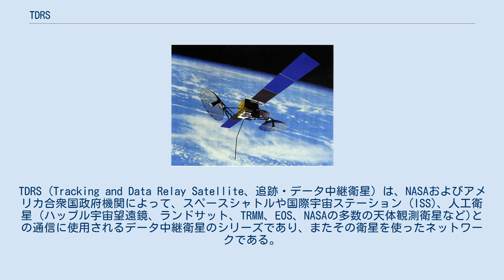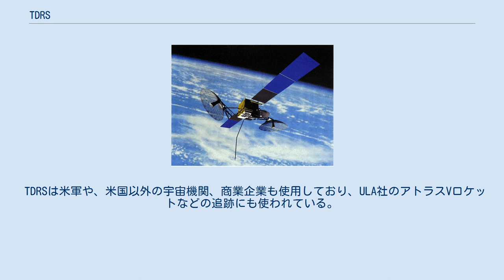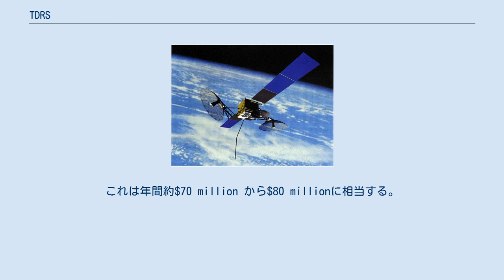TDRS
TDRS (Tracking and Data Relay Satellite、追跡・データ中継衛星) は、NASAおよびアメリカ合衆国政府機関によって、スペースシャトルや国際宇宙ステーション (ISS)、人工衛星 (ハッブル宇宙望遠鏡、ランドサット、TRMM、EOS、NASAの多数の天体観測衛星など)との通信に使用されるデータ中継衛星のシリーズであり、またその衛星を使ったネットワークである。
 スペースシャトルの退役に伴い、一時的にTDRSの通信需要は減少したが、欧州補給機(ATV)、日本の宇宙ステーション補給機(HTV)、米国の商業補給船ドラゴン、シグナスとの通信にも使われているほか、ISSの実験活動拡大に伴い通信容量拡大の要求は増加している。
 TDRS（第1世代） TDRS（第2世代） システムはNASAの運用する全ての有人宇宙ミッションにおける通信をおこなう地上局による既存のネットワークを置換できるよう設計されている。
その第一の目標は、宇宙機が地上と交信できる時間を増加させ、転送できるデータ量を改善することにある。
第3世代のTDRSは以下のサービスを提供する。
 初期の7つの衛星はTRW社によって開発された。
それ以降の機体はボーイング・サテライト・システムズによる。
合計11機が打ち上げられており、うち8機が現在稼働中である。
 初号機は1983年にスペースシャトル「チャレンジャー」による最初のミッションであるSTS-6により宇宙に運ばれた。
チャレンジャー号の軌道から静止軌道に衛星を運ぶための慣性上段ロケットはボーイング社が開発したが、これが正常に働かなかったため、やむを得ず衛星に搭載されたスラスタを使用した。
このため衛星の運用上の寿命が縮まると思われたが、実際には予定運用期間10年の2.5倍にあたる25年を2008年5月に迎えた。
TDRS-1は、2009年10月に利用を終え、2010年6月に静止軌道から外され運用を終了した。
TDRS-4は2012年5月に運用を終了した。
 二号機は1986年にチャレンジャー号の10番目のミッションであるSTS-51-Lで打ち上げられたが、打ち上げ直後の爆発事故により失われた。
その後の5機は別のシャトルにより正常に打ち上げられた。
残りの3機はアトラスIIAにより2000年と2002年に打ち上げられた。
 TDRSの地上局は、ホワイトサンズ複合施設に設置されており、アメリカ大陸の西側と東側上空の静止軌道に位置しているTDRSと通信を行っている。
その他、インド洋上空のTDRSとはグアム局を通じて衛星で通信を中継している。
これにより、ほぼ軌道1周回の通信をカバーできる。
ただし、インド洋上空のTDRSはシャトルミッションなど、優先度の高い運用にしか準備されない。
これら２つの地上局の指揮/管理はゴダード宇宙飛行センターで行われている。
また、2016年までのシステム更新に伴い、メリーランド州ブロッサムポイントに新たな地上局が設置される予定である。
 TDRSは米軍や、米国以外の宇宙機関、商業企業も使用しており、ULA社のアトラスVロケットなどの追跡にも使われている。
 TDRSのバンド幅いっぱい(すなわち300Mbps)を1分間使用した場合の費用は$139で、現金での取引ではなく、科学データと引き換えにする場合もある。
NASAは現在、1分間当たりのコストで課金するプロセスを廃止しようとしており、使用パーセントに移行する方向。
2014年からは軍事使用での経費の支払いは廃止された。
これは年間約$70 million から$80 millionに相当する。